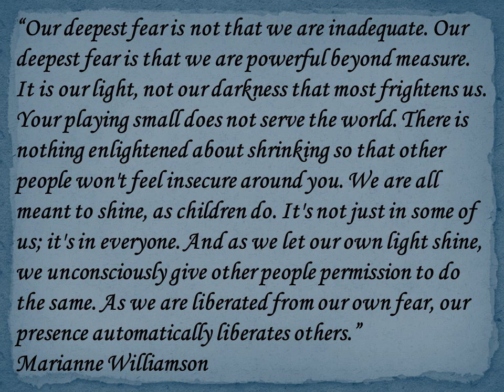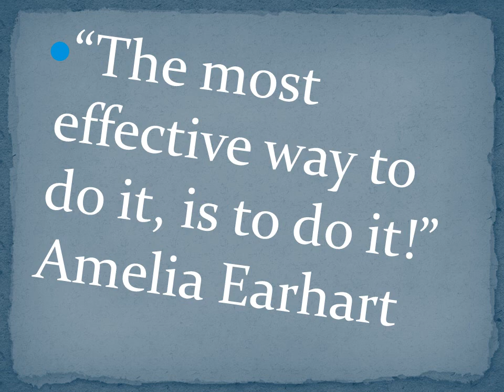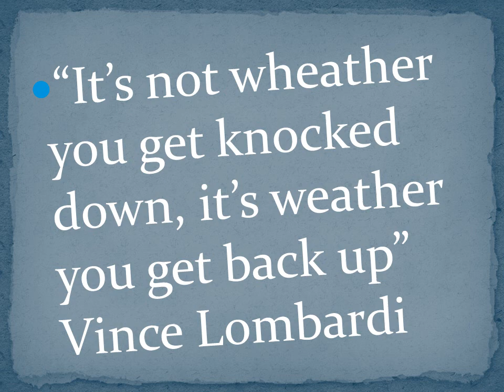JUSTIN GEANGE Sing's: Our Time To Shine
JUSTIN GEANGE - Entertainer.  Check this out!!  Truly funny and a laugh for the whole family.  Justin is an natural entertainer extraordinaire - whether he is singing, presenting, hosting, wrapping an audience in comedy, entertaining as a mascot or sharing his overwhelming joy and sincerity, you won't be able to get enough of this up and coming talent.

This folks is your time to shine!